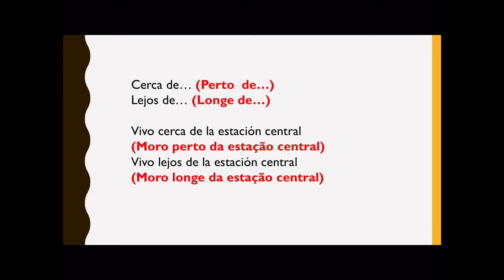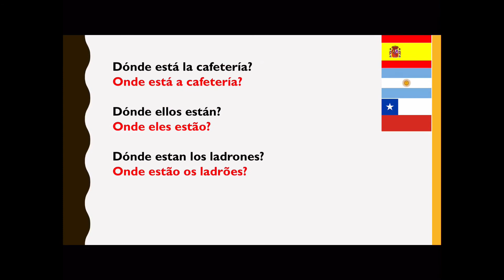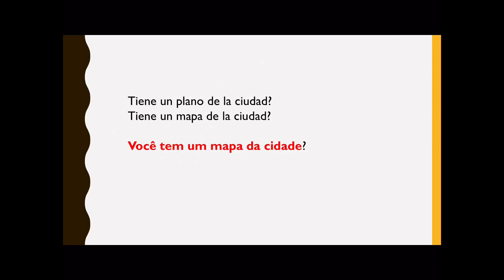Espanhol para iniciantes aula #06 🇪🇸🇪🇸🇦🇷🇦🇷🇺🇾🇺🇾